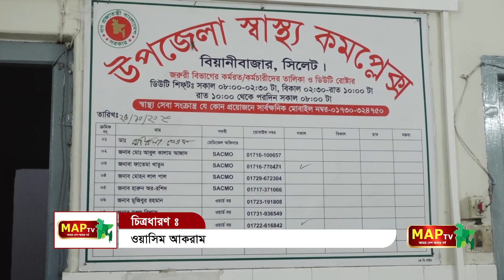করোনায় মহিলার মৃত্যু, স্বাস্থ্যবিধি না মানলে ​পরিস্থিতি আরও ভয়াবহ হবে